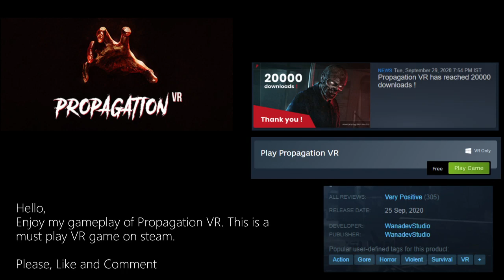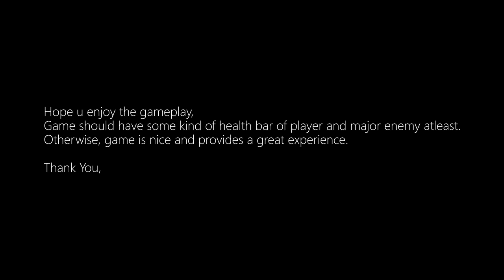Propagation VR Gameplay | Steam | Virtual Reality | Oculus Rift S | Gaming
Information source -

This game is may not suitable for some age.
Please check EULA agreement before playing this game.